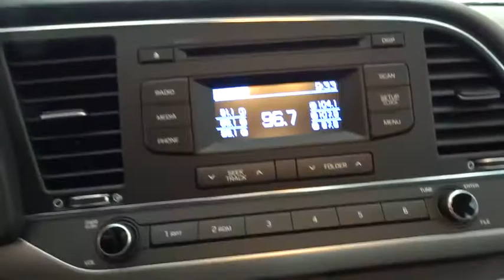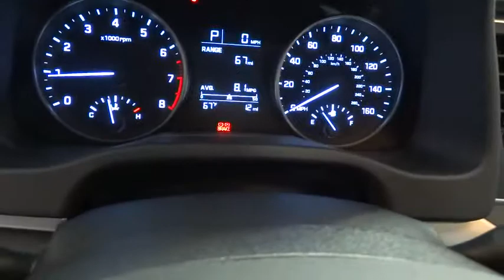2018 HYUNDAI ELANTRA Fresno, Bakersfield, Modesto, Stockton, Central California JU630496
GALACTIC GRAY NEW 2018 HYUNDAI ELANTRA available in Fresno, California at Lithia Hyundai of Fresno. Servicing the Bakersfield, Modesto, Stockton, Central California area.
2018 HYUNDAI ELANTRA SE 2.0L (ULSAN) - Stock#: JU630496 - VIN#: KMHD74LF0JU630496

5590 N. Blackstone

EPA 38 MPG Hwy/29 MPG City! OPTION GROUP 01, Bluetooth, iPod/MP3 Input, CD Player. SE trim, GALACTIC GRAY exterior and BLACK interior. Warranty 10 yrs/100k Miles - Drivetrain Warranty; CLICK NOW!br /br /KEY FEATURES INCLUDEbr /iPod/MP3 Input, Bluetooth, CD Player. MP3 Player, Remote Trunk Release, Keyless Entry, Child Safety Locks, Steering Wheel Controls, Alarm, Electronic Stability Control. br /br /OPTION PACKAGESbr /OPTION GROUP 01. Hyundai SE with GALACTIC GRAY exterior and BLACK interior features a 4 Cylinder Engine with 147 HP at 6200 RPM*. br /br /EXPERTS ARE SAYINGbr /Edmunds.com explains The Elantra is quiet, with comfortable front seats and an above-average ride quality.. Great Gas Mileage: 38 MPG Hwy. br /br /WHY BUY FROM USbr /Lithia Hyundai of Fresno sells new and used cars, trucks and SUVs near Visalia and Hanford, California. We offer financing options and incentives for all Central California Hyundai customers. Conveniently accessible from the Golden State and Yosemite Freeways, we are located at 5590 N. Blackstone in Fresno. Less than thirty minutes from Hanford and Visalia, our sales department is open seven days a week to serve you. Fuel economy calculations based on original manufacturer data for trim engine configuration. Please confirm the accuracy of the included equipment by calling us prior to purchase. br /